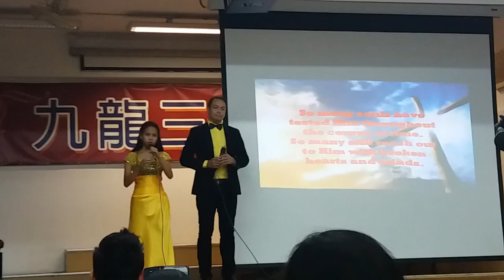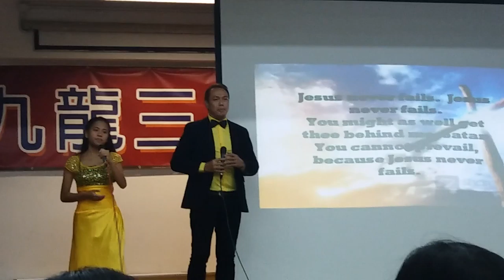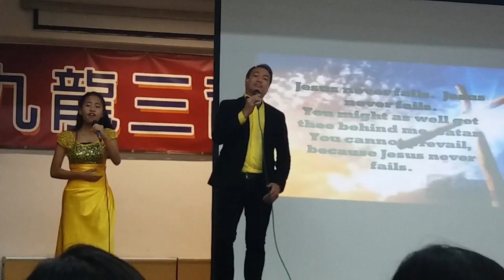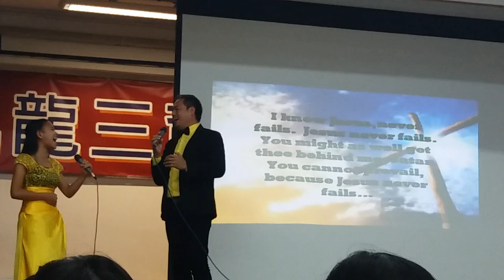Jesus Never Fails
Friends for Life concert at Kowloon Sam Yuk Secondary School June 4th 2016